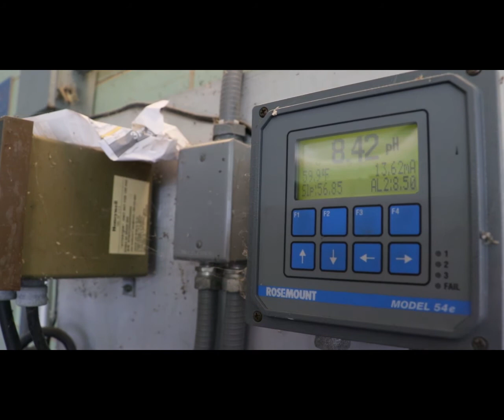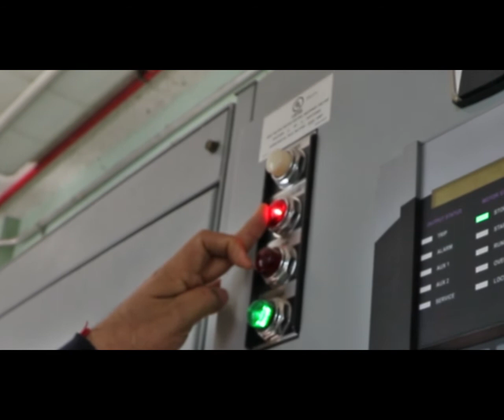A Day in the Life of an Instrumentation & Electrical Tech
An instrumentation and electrical technician is in charge of troubleshooting, repairing and maintaining the various parts needed to keep a water and/or wastewater treatment plant running smoothly and effectively.

The Fort Worth Water Department has developed this video to give you a glimpse of what this type of technician does on a daily basis. Hoping to spark your interest into joining the wonderful and rewarding world of the water industry.